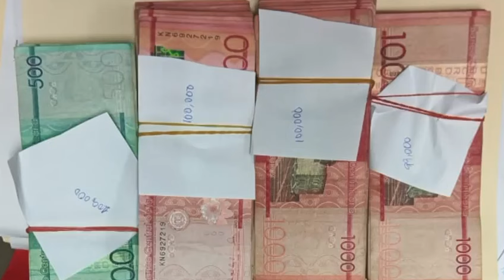Policía captura a seis hombres señalados como autores del robo de a mensajero mediante asalto en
*Policía captura a seis hombres señalados como autores del robo de cerca de RD$3 millones a mensajero mediante asalto en Santiago*

*-Recuperan RD$1,090,000 del monto robado y ocupan los vehículos utilizados en el delito.*

*-Ocupan una escopeta, dos pistolas sin documentos, tres cargadores, pasamontañas y otros elementos.*

*Santiago de los Caballeros 19 de Septiembre del 2024.-* Agentes de la Dirección Central de Investigación (DICRIM) en Santiago, en coordinación con miembros del Ministerio Público, capturaron a seis hombres presuntamente implicados en el asalto a un mensajero, a quien despojaron de RD$2,861,600 en las afueras de una entidad bancaria de esta ciudad.

Los detenidos son Johan Javier Santana Pichardo, de 30 años; Wellington Saúl de la Rosa, de 24; Darío Alexander Arias Jiménez, de 41; Josías Miguel Tavárez Arias, de 31; Miguel Ángel Fadul Abreu, de 35; y Jan Carlos Tavárez Tavárez, alias “El Cojo"
Estas detenciones fueron el resultado de una intensa labor de inteligencia.